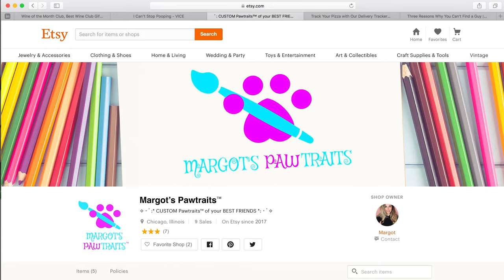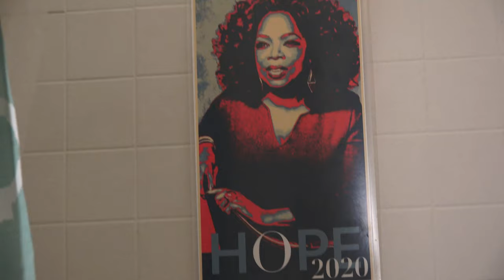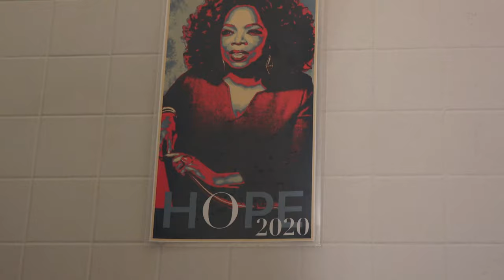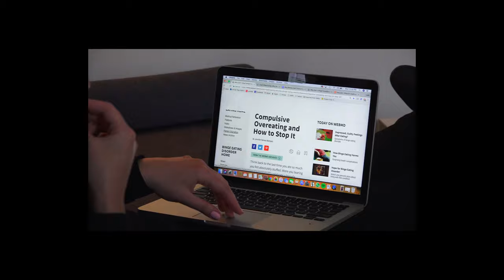Advice to an American Woman (Pilot)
Entrepreneur, role model, and philanthropist Margot Smith shares her expertise with the world.